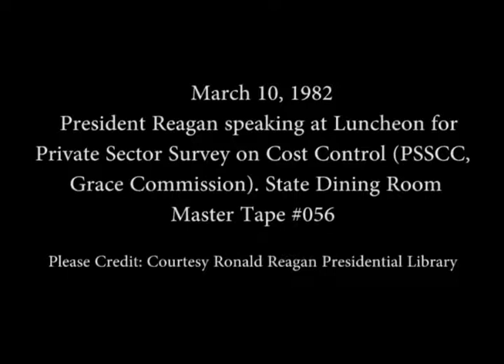President Reagan Speaking at a Luncheon for the Grace Commission on March 10, 1982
Full Title: President Reagan Speaking at a Luncheon for the Private Sector Survey on Cost Control (PSSCC, Grace Commission) in the State Dining Room on March 10, 1982

Access Restriction(s):Unrestricted
Use Restriction(s):Unrestricted